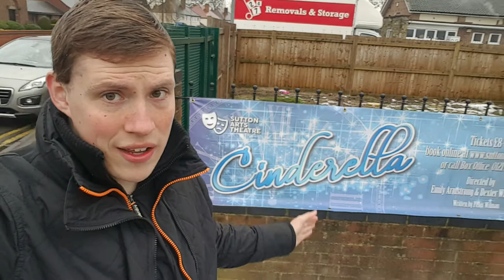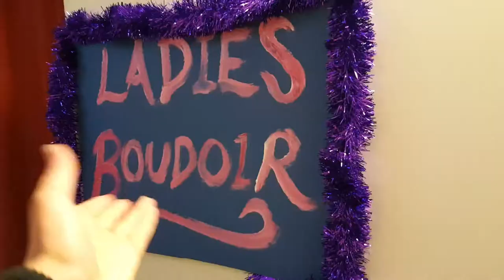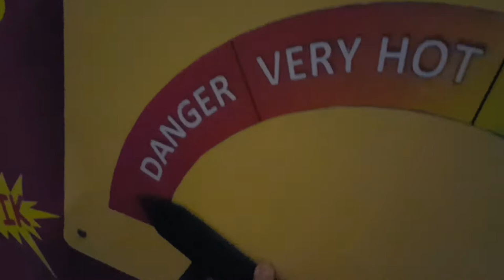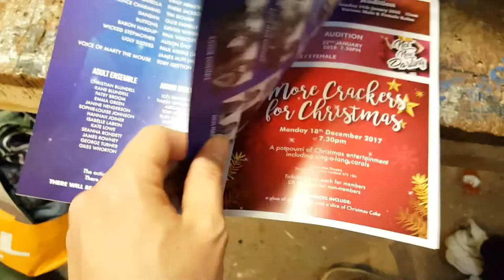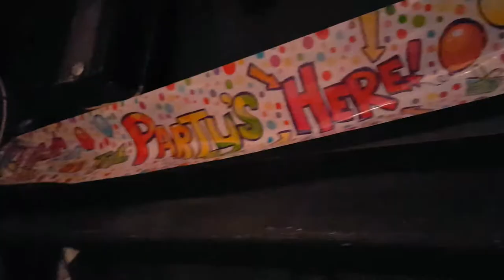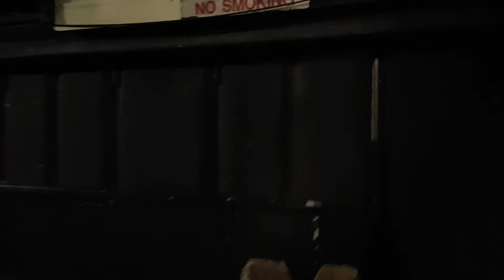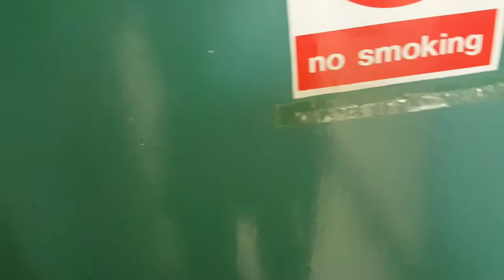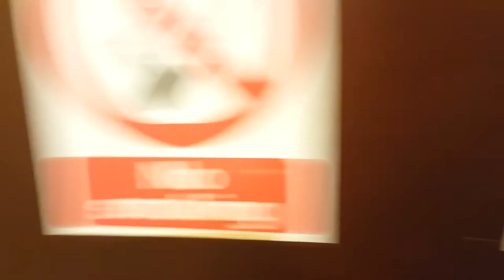The Longest Vlog of the Year! 100TH VIDEO!!!! | Sutton Arts Theatre | Pantomime | Vlog 2017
To not only celebrate a successful run of the Cinderella pantomime at the Sutton Arts Theatre, but I'm also celebrating my 100th video on my channel in pure style as I've made "The Longest Vlog of the Year" In this vlog, you'll get to see extracts from the show itself, see my exclusive interviews with the cast and crew and see the crazy shenanigans in the "Longest Blooper Reel" ever. This is going to be crazy!! "Oh no it won't!!! Oh yes it will!!! Enjoy.